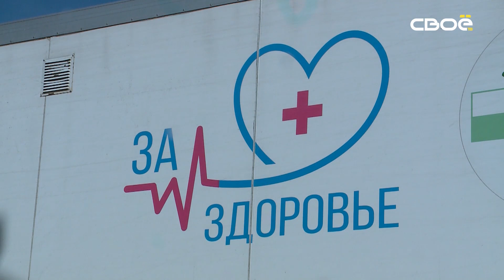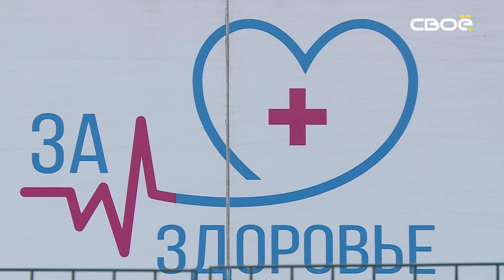Врачи Новоселицкой районной больницы каждую неделю объезжают отдалённые населённые пункты округа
Выездные бригады организовали благодаря губернаторскому социальному проекту «За здоровье».

В Новоселицком округе каждый четверг врачи из районной больницы выезжают в отдалённые населённые пункты, чтобы обследовать местных жителей. На этот раз в посёлок Артезианский приехали лор, терапевт, невролог и хирург. А также передвижной флюорограф.

«Мы в основном стараемся уделять внимание тем пациентам, которые маломобильные, то есть старшее поколение, лежачие люди, потому что они не могут приехать в поликлинику. Заранее фельдшер готовит этих людей, делаем на дому ЭКГ, делаем обследования, которые позволяют в условиях, анализы. И врачи, когда приезжают сюда, помимо того, что просто смотрят людей, которые приходят на приём, как к врачам-узким специалистам, осуществляют непосредственно ещё выезд на дом» — рассказал заведующий поликлиникой Новоселицкой районной больницы Олег Попов.

По поручению губернатора Владимира Влдимирова количество выездов в отдалённые населённые пункты в 2023 году увеличили. Посмотреть график и записаться на приём к специалисту можно в районной больнице, ФАПе или амбулатории в своём населённом пункте.